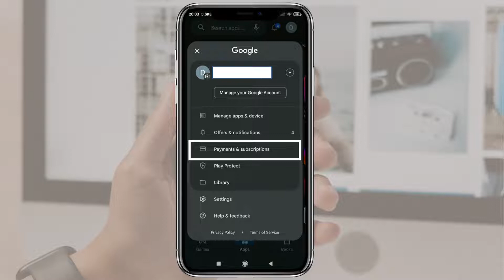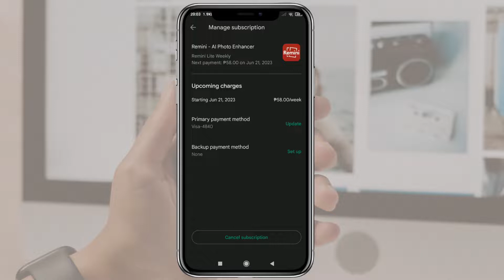HOW TO CANCEL APP SUBSCRIPTION ON ANDRIOD 2023? | CANCEL REMINI SUBSCRIPTION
Hi Guys! For today's video i will share how to cancel app subscription on our android phones.